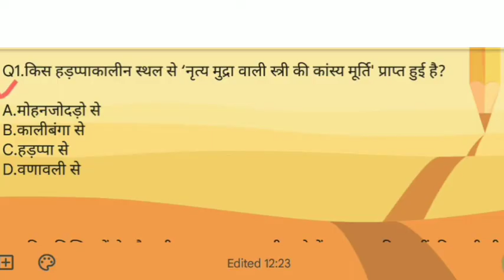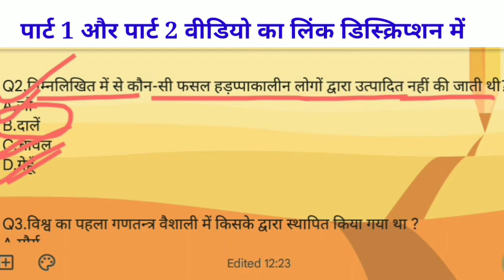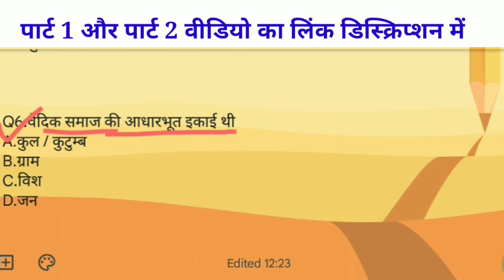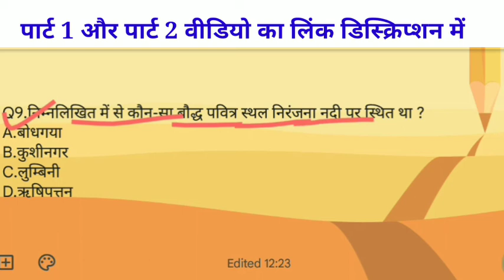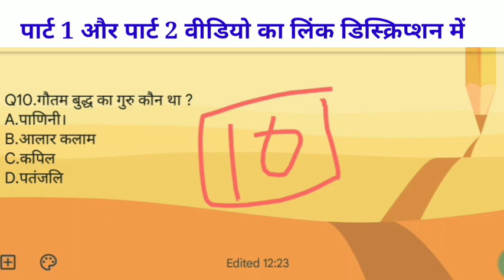कोल्हन यूनिवर्सिटी हिस्ट्री ऑनर्स प्रथम ऑब्जेक्टिव क्वेश्चन || History honours